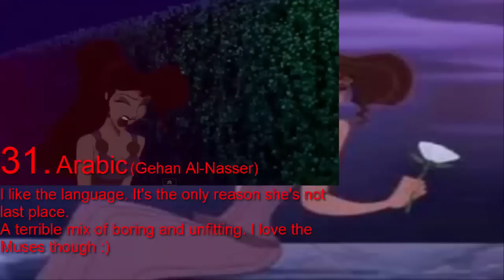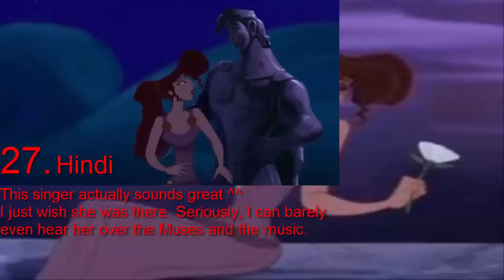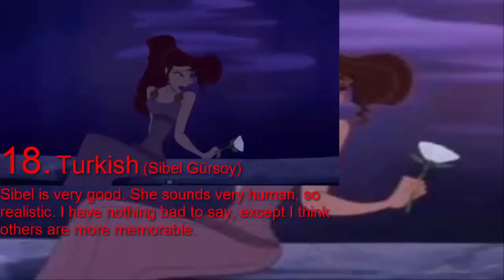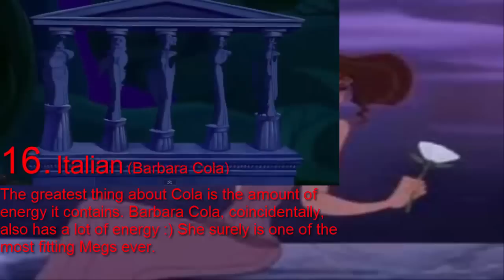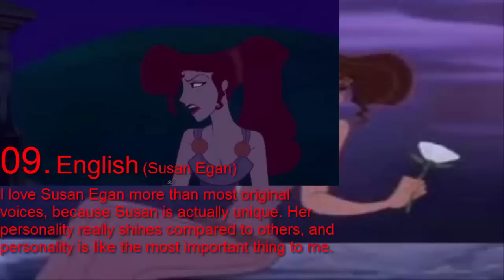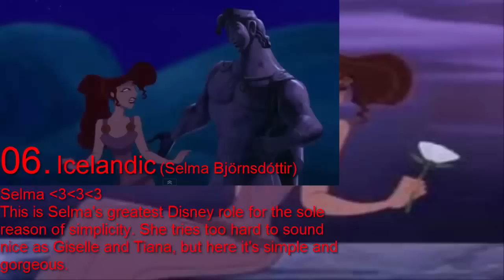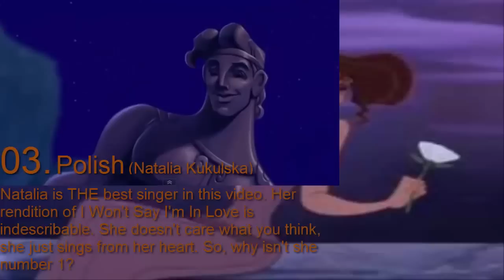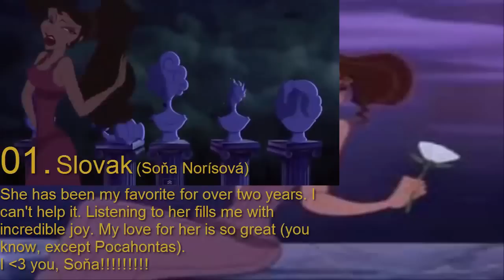*Personal Ranking* Megara voices [Old]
My first ranking ever! Yaaay. I had so much fun making this. Meg was the first princess I ever ranked two years ago, which is why she is the first I made a video of. I want to thank Let My Heart Free for being so nice and helping me to create this video. I also want to thank Ranee Macintosh, 3124maison, denkleinrider, charguigou and everyone else for inspiring me to make these videos. So please enjoy the video, and if you disagree feel free to tell why in the comments :) Also, I removed the Latin Spanish audio, because copyright.
NOTE: Ukrainian Megara has been released a few weeks after this video, so I'd put her between Hindi and Russian.